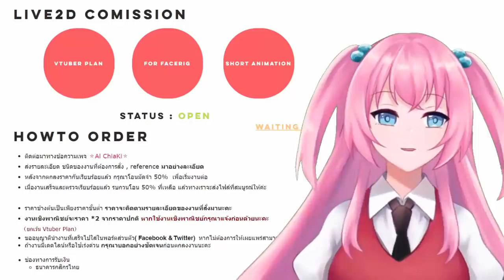"Youtuber" อะไรไม่เป็นแล้ว!! เป็น "Virtual" ดีกว่า!!!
:::  Fan Page Facebook :::
สามารถส่งแฟนอาท แนะนำเกม สอบถามเรื่องต่างๆได้ที่นี่เลยค่ะ